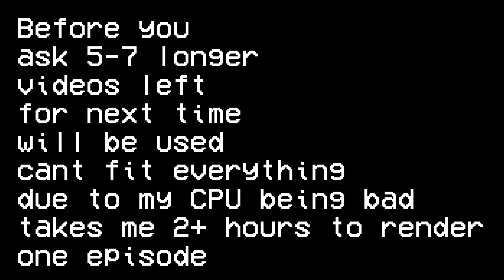War Thunder: Wins 'n' Fails 59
All info how to send clips for Wins N Fails and music is in description

if you want to send your clips

please tell me at what minute stuff happens so i dont have to watch entire replay

Also please dont send me 7-15 minute videos of your kill streaks i really dont know what to do with them